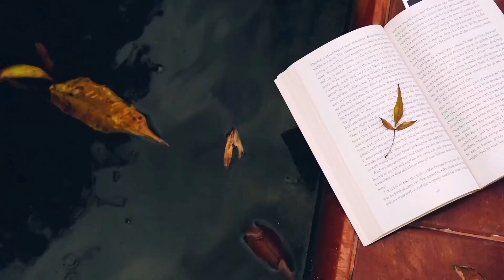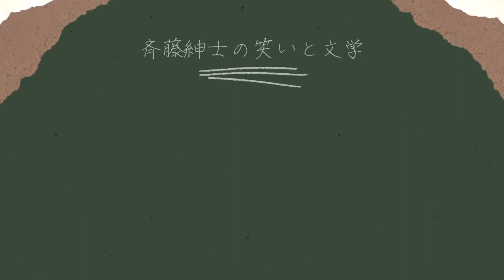【オチが綺麗な小説ベスト5】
オチが綺麗な小説を5作選んでみました。
どんでん返しとか伏線回収ばかりだけでなく、オチで感情が揺さぶられた作品を紹介しています。